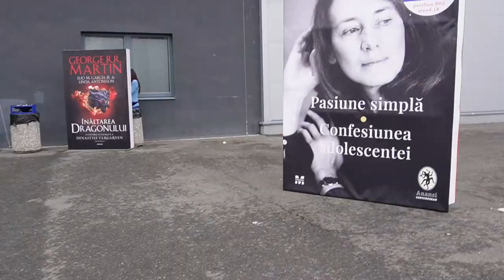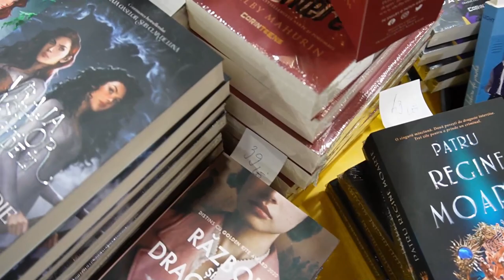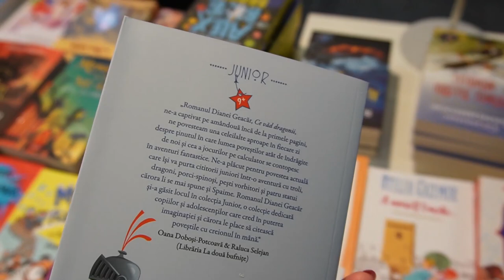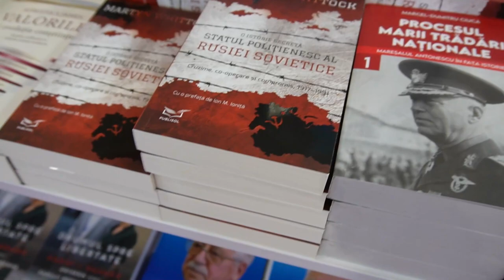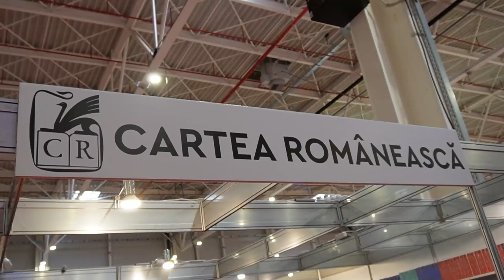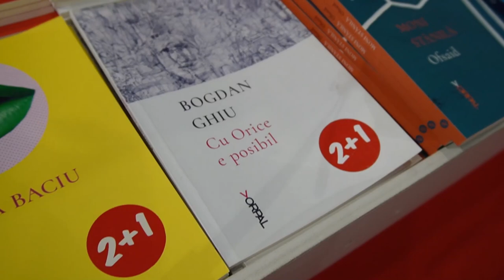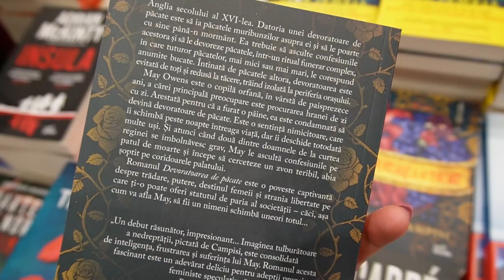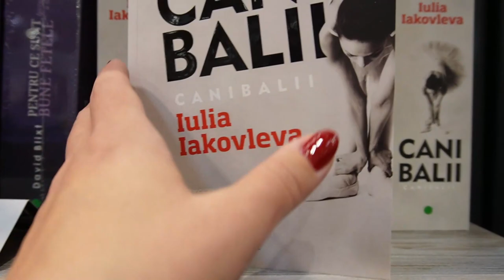Vlog Târgul de Carte Gaudeamus 2022 (m-am întâlnit și cu Moșu'! 🎅)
Dragilor, a venit momentul. Mult promis, mult așteptat, îndelung cugetat. Al vlogului (sau tentativei de vlog) de la Gaudeamus! 📚
Am vizitat târgul pe 9 și 10 decembrie și am încercat să filmez cât mai frumos cu putință, dar... nu am mâna formată! 😄
Dacă e ceva de capul acestui vlog, chiar vă rog să-mi spuneți. Sunt deschisă la sugestii. 😁
Stați până pe la sfârșit, și veți vedea că l-am întâlnit și pe Moș Crăciun! 🎅 N-am apucat să-l mai întreb dacă am fost cuminte sau obraznică, dar din reacția lui... aș spune „cuminte”. 😁

*Acestea sunt linkuri de afiliat și voi nu plătiți absolut nimic în plus dacă veți comanda dând click pe ele. Dar eu aș primi un mic procent din comanda voastră, atât. 😊